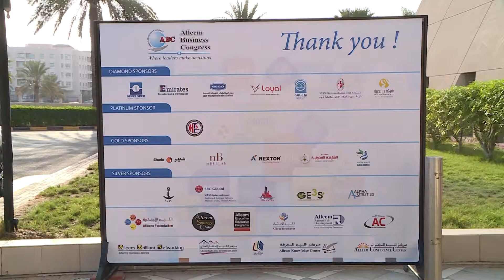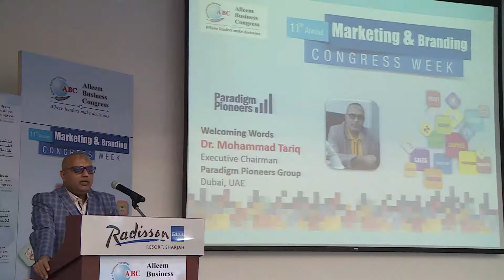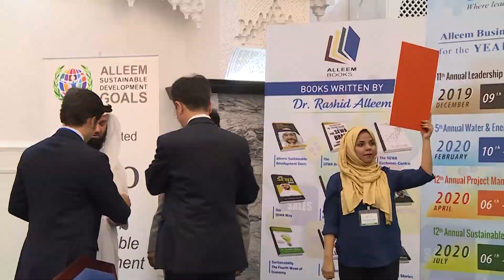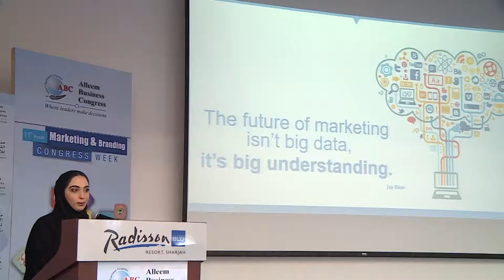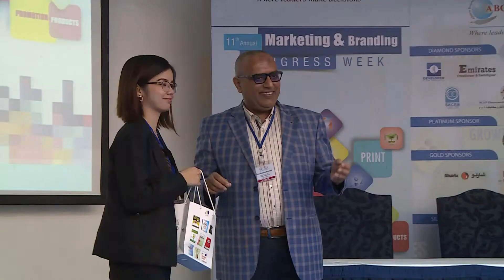Highlights on 07th October 2019 - The 11th Annual Marketing & Branding Congress Week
Highlights on 07th October 2019 -  The 11th Annual Marketing & Branding Congress Week at Radisson Blu Hotel Sharjah